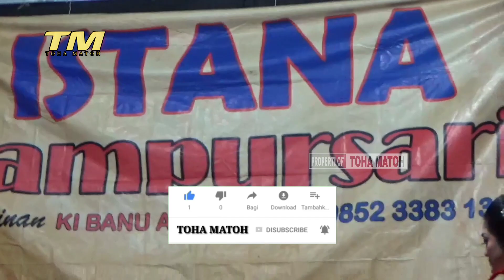Tepung kanji (AKU ORA MUNDUR DEK) cak komet feat sinden nya jawa timur | ISTANA CAMPURSARI LIVE SUKO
Konten budaya indonesia,Hiburan,budaya jawa

Buat semua teman teman yang pingin menghadirkan kami Siap membantu, melayani jika membutuhkan cak kodok( cak komet dan cak dodok),istana campursari,tongklek (oklik), reog (jaranan) dan lain sebagainya cukup hubungi nomor di bawah ini:

🏡  Jalan raya Sidodadi ds. Sidodadi kec. sukosewu Kab. Bojonegoro

Dalam acara:
~ Wayang
~ Hiburan acara wayang
~ Campursari
~ Elektune
~ Reog (Jaranan)
~ Pernikahan
~ Tasyakuran

                ~~SELAMAT MENONTON~~